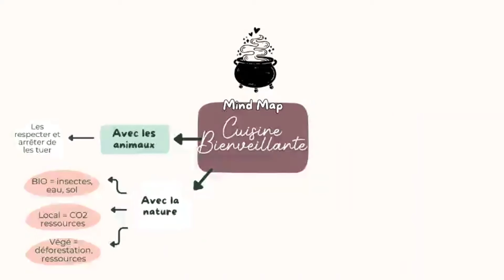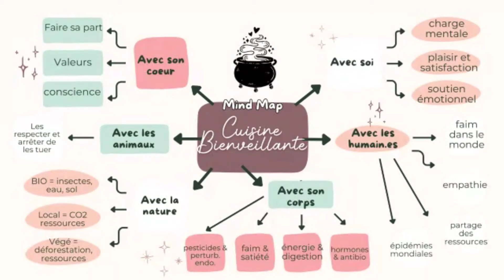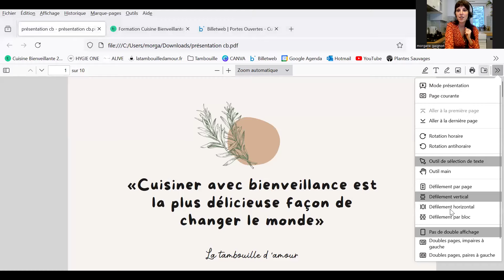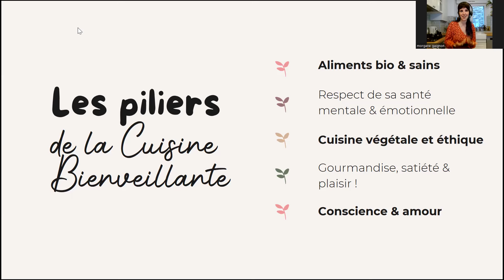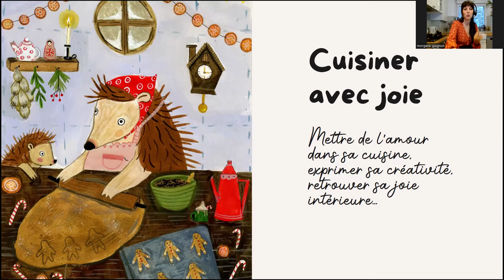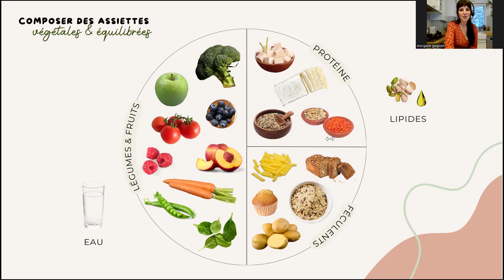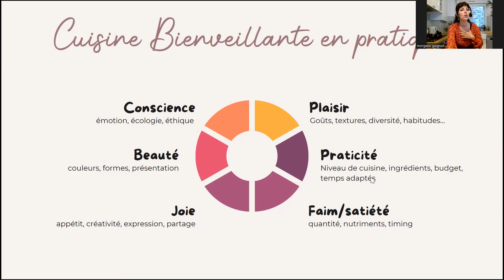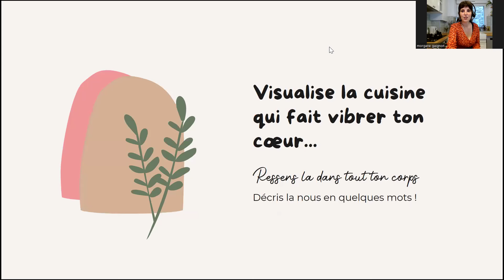Cours de cuisine : TARTE TATIN DE POIREAU & SALADE PROTEINEE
Je t’invite aux portes ouvertes de ma formation en ligne – Cuisine Bienveillante !

Dans cette vidéo :
1°) Présentation de la Cuisine Bienveillante
2°) Les piliers de l’alimentation Bienveillante
3°) Composer une assiette végétale équilibrée
4°) Intégrer les principes de l’alimentation Bienveillante dans sa cuisine
5°) Méditation guidée – L’alimentation dont tu rêves
6°) Cours de cuisine – Tarte tatin de poireaux & salade protéinée
7°) Question / réponse

- - - - - - - - - - - MES CONSEILS POUR PASSER UN SUPER MOMENT :

- Prévois de t'installer dans un endroit où tu seras à l'aise
- Prépare à l'avance tous les ingrédients & le matériel pour les recettes
- Range et nettoie ta cuisine avant de cuisiner pour ne pas te surcharger
- Prévois toi une petite boisson et de quoi prendre des notes ;)

- - - - - - - - - - - LISTE DU MATÉRIEL & INGRÉDIENTS

TARTE AUX POIREAUX
Ingrédients :
3 beaux poireaux
1 oignon rouge
Sauce tamari, vinaigre balsamique, sucre ou sirop d'agave, sel, poivre
200G de fariné de blé + 50g de farine de pois chiches (ou 250g de farine de blé)
75 g d’huile d'olive + 75 g d’eau
Graines de cumin et moutarde à l'ancienne

Matériel :
- 1 poêle
- 1 saladier, 1 planche à découper, 1 bon couteau
- 1 moule à tarte
- 1 cuillère en bois & 1 cuillère à soupe
- 1 passoire
- 1 rouleau à pâtisserie
- 1 four
- 1 plan de travail bien propre !

SALADE DE LENTILLES
Ingrédients :
- 1 saladier de feuilles de mâche ou jeunes pousses (salade sinon)
- 1/2 bouquet d'herbes fraîches (menthe, coriandre et/ou persil)
- 3 càs d'huile au choix + 2 càs de vinaigre + 1 filet de sirop d'agave
- 1/2 concombre
- 1 petit bol de tomates cerises
- 1 petite boîte de lentilles
- 1 échalote et 1 gousse d'ail
- 2 poignées de graines (courge, chanvre ou sésame par exemple)

Matériel :
- 1 poubelle de table
- 1 couteau & 1 planche à découper
- 1 torchon
- 1 saladier
- 1 fourchette

+ Cette recette marche très bien aussi avec des courgettes et des tomates pour remplacer le poireau ! C'est exactement la même recette sauf qu'au lieu de faire rissoler les poireaux, tu mets les tomates et la courgette en rondelles directement dans le fond du moule avec le caramel de balsamique et hop au four ! ;)

- - - - - - - - - - - POUR TES ACHATS

* Si tu veux faire tes courses en ligne chez mon partenaire La Fourche qui offre des prix jusqu'à 50% moins chers grâce à son système d'abonnement : mon code BONPLANTAMBOUILLE te donne accès à 30€ de réduction sur ton inscription jusqu'au 15 septembre !!!

- - - - - - - - - - - Concernant la vidéo
Petit problème sur l'image à 35mn environ, j'ai changé de connexion après et ça ne l'a plus fait ;)

- - - - - - - - - - - CUISINE BIENVEILLANTE : Dernière ligne droite pour s'inscrire !

Les inscriptions sont ouvertes et la rentrée est dans quelques jours !
C'est LE moment de te lancer pour végétaliser ton alimentation dans la gourmandise et la joie !

Ces portes ouvertes sont une façon pour moi de donner un aperçu de l'ambiance des cours à celleux que cette formation intéresse + un accès offert à celleux qui ne peuvent pas se l'offrir.

Car mon but avec cette formation c'est d'aider les personnes qui veulent que leurs valeurs éthiques et écologiques se reflètent dans leur alimentation.
En adoptant une cuisine qui prend soin de leur corps, de la planète et du Vivant !

With Love
Morgane